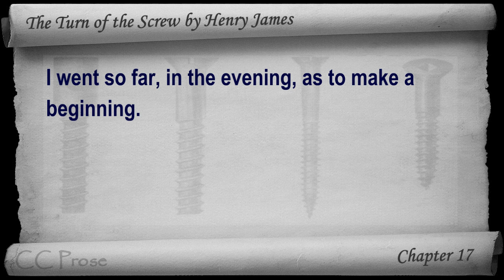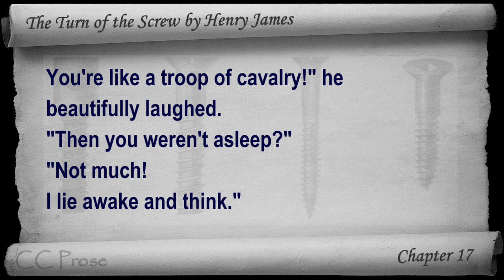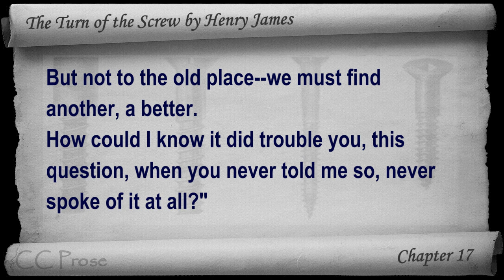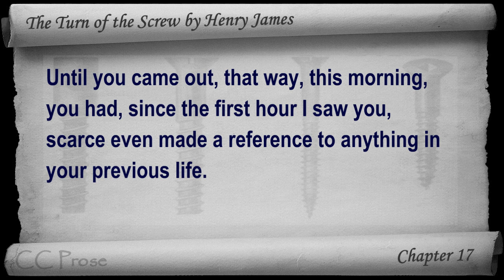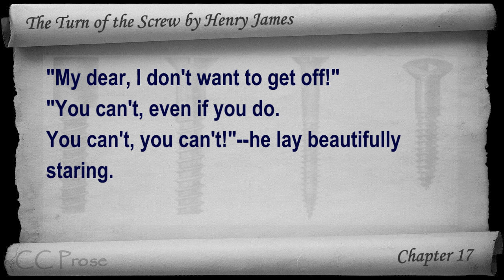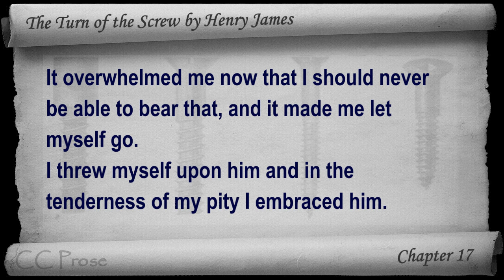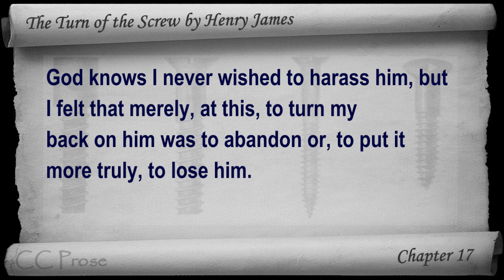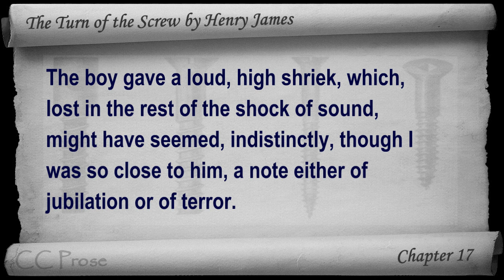Chapter 17 - The Turn of the Screw by Henry James